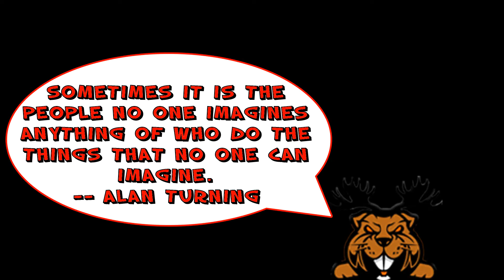Tazwhole's Tubecast ft LoveyDovey2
Today I talk to LoveyDovey2 and their content
On my talk show my guests voice is heard!! I get a variety of guests Youtube, Twitch , Mixer, Vloggers artist or cosplay and  all buddeh in my book. We got the moose and hooked up with the bacon.  Join me in the lodge the place where the beaver roam free.
We like you guy!!!

Another awesome program i use to make my casts Streamlabs OBS

NOTE: These links I do not receive any money or I am directly linked to . This is a list of my equipment. You don't NEED THEM but this list ive made up for quality purposes.